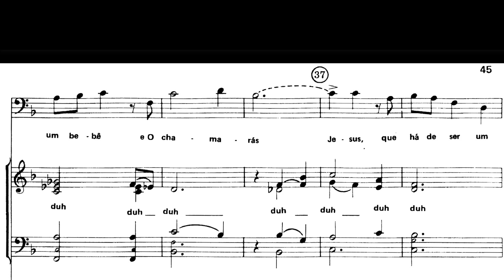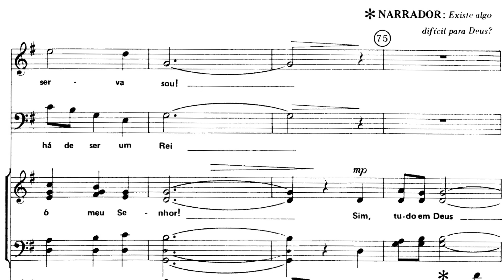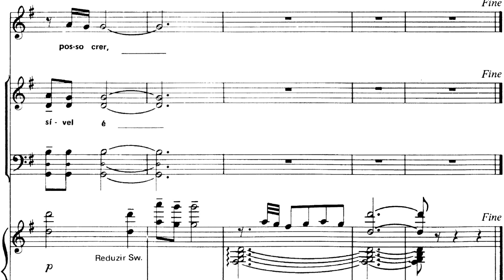5 - NÃO POSSO CRER (Contralto)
5 - O Natal dos Anjos - NÃO POSSO CRER (Contralto)